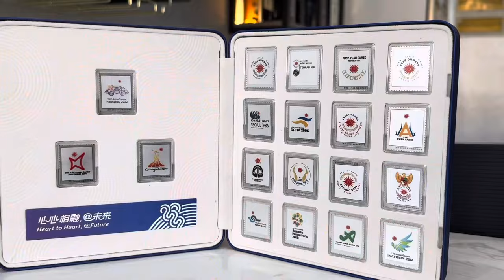Indian restaurant YIWU city China || Niranjan China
Indian restaurant owner. food restaurants chain.
Location: Yiwu China.